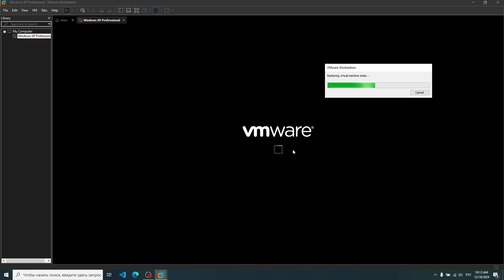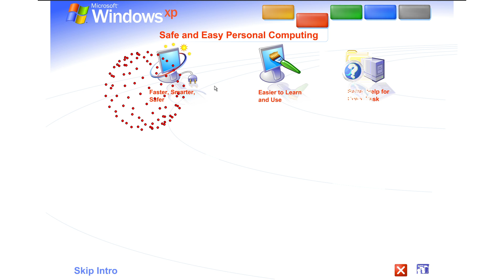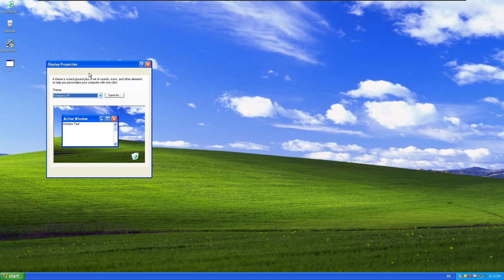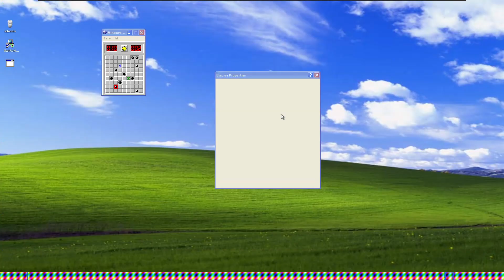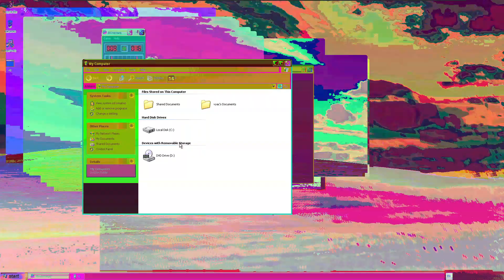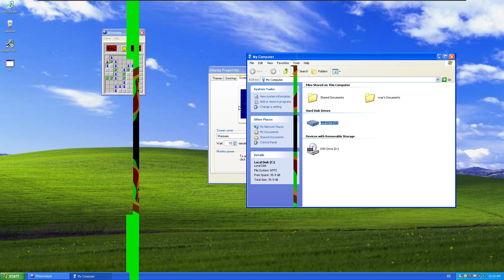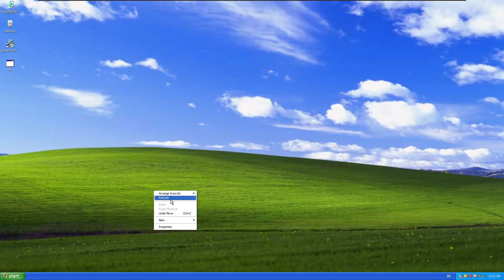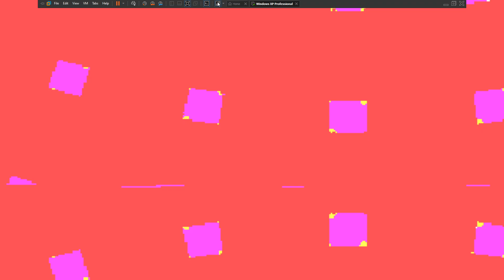41.exe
hello, my friends! today I am going to review the 41.exe malware, created by @MalwareLab150
Timestamps:
0:00 - restoring VM after purgatorium
0:34 - [I] 41.exe
7:40 - [II] Final
8:00 - [III] Damage assessment

my laptop:
OS: Windows 10 Enterprise LTSC 21H2 without IOT
8GB RAM DDR3L
480GB ROM
Intel Core i7-4702MQ 4 core 8 threads (native i5-4310M)
VM: VMware Workstation Pro 16